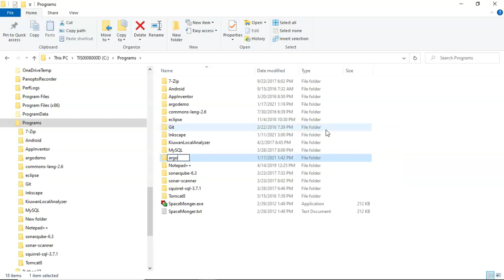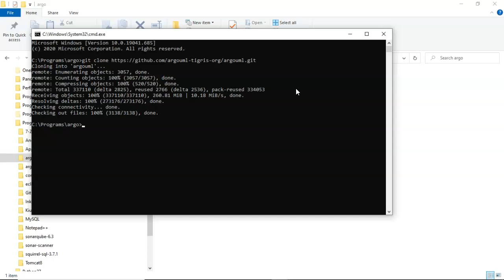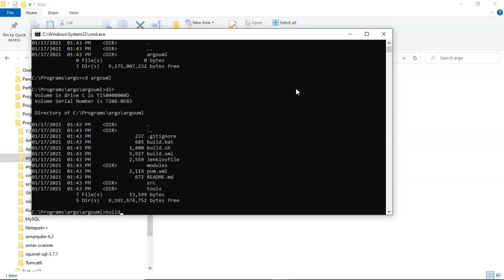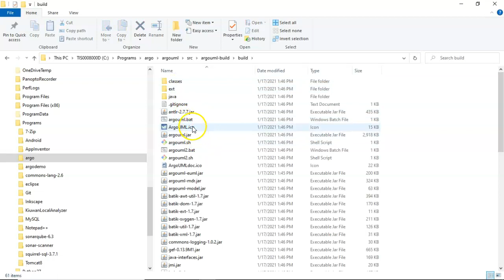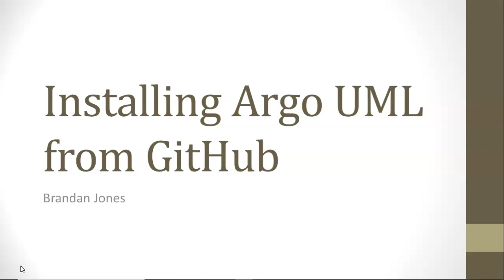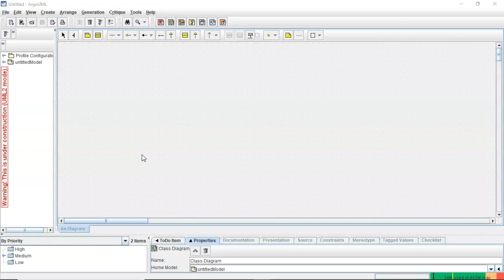Install Argo UML from GitHub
Argo UML is a wonderful tool to create fundamental UML diagrams: class diagrams, use case diagrams, sequence diagrams, and more.  To get Argo UML, you need to clone a GitHub repository, build the project locally (on your computer), find the startup batch or sh file, and then execute the program.  In this video, I walk through each of those steps.  I don't create any UML diagrams in this video, as I cover that in other videos.  None the less, this video will get you up and running with Argo quickly.